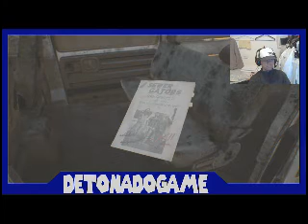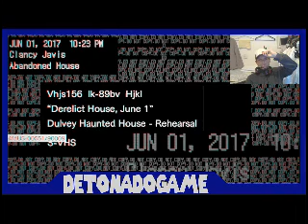RESIDENT Evil 7: A primeira hora jogo(gameplay)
DETONADO DE JOGOS/VARIEDADES DE VIDEOS gameplays e muito mais